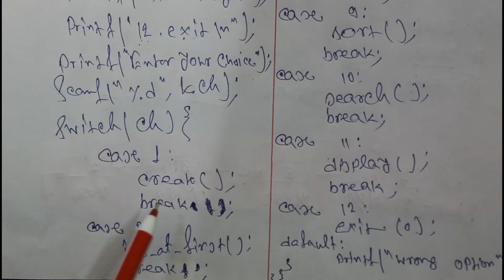Linked List implementation in c(Hindi)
In this tutorial series you can easily learn how to implement linked list in c.
This is very impotent topic for computer science , BCA , Btech students .
This is the first video of this tutorial series. So stay with us to learn the full implementation of linked list in very simple process.